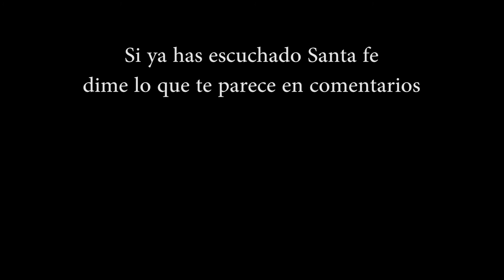TENGO ALGO IMPORTANTE QUE CONTARTE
Versión a piano y en directo de "Irremplazable" tema que forma parte de Santa fe, primer álbum de mi banda. He aprovechado que hoy ha salido el disco para sincerarme con vosotros y hablar del canal y su futuro.

__________(Info)____________